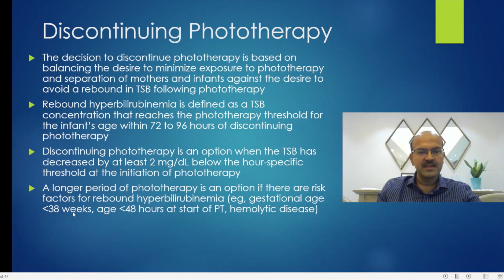When should we stop phototherapy in babies on treatment?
The AAP recently released the 2022 revision to the guideline on management of jaundice in term and near-term babies-there are significant improvements. In this video, we will review when we should consider stopping phototherapy in babies on the treatment.